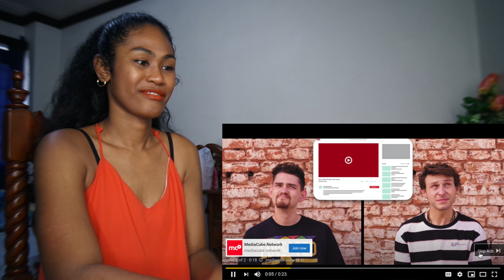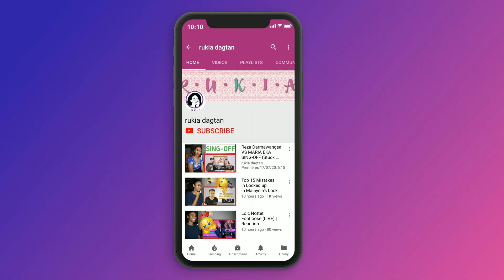Among Us in real life Malaysia | Reaction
*reaction video*

Today I am reacting to Among Us in real life

MAILING ADDRESS:
Rukaiya Dagian
2600 Baguio City
Philippines